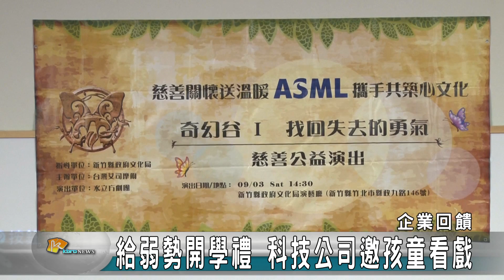20160830N 給弱勢開學禮 科技公司邀孩童看戲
社會處處有溫情，最近一家科技公司邀請兒童劇團在台灣北中南舉辦三場、以勇氣為名的慈善公演，給2300位弱勢孩童一份大大的開學禮物，期望拋磚引玉，吸引更多企業一起響應。